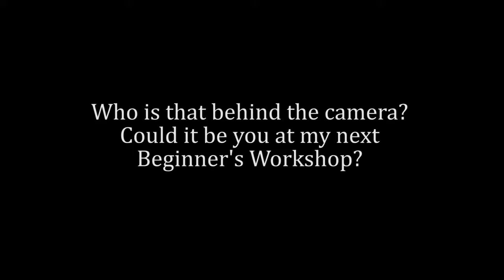Judy Laing Beginner's DSLR workshop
Promotional video for Aberdeen based photographer Judy Laing.